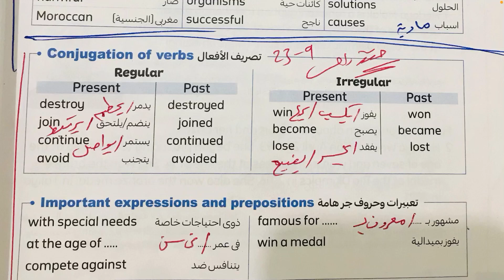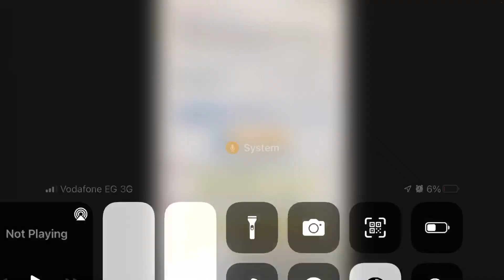24 September 2023